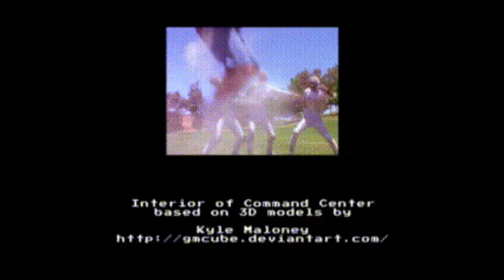Master The Beats Of Power With Black Ranger Zack Taylor's Hip Hop Keto Moves!